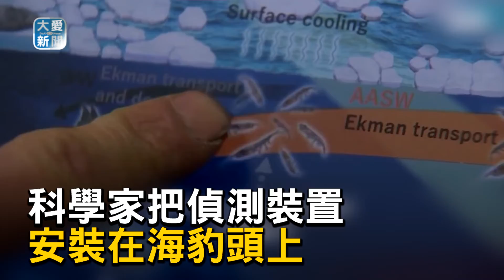就決定是你了! 超萌海豹出任務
在南極研究不容易，還好有牠幫忙，收集到許多珍貴數據！